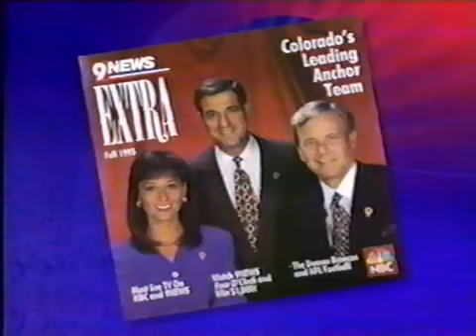Throwback: 25 years ago, 9NEWS moved from ABC to NBC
Watch video from the day that the TV networks all changed places.

9NEWS (KUSA) is located in Denver, Colorado.